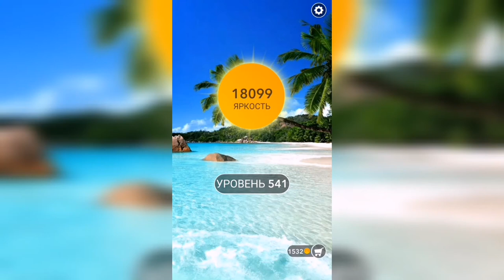Word / Слово Крест: Поиск русского кроссворда / Уровень 541